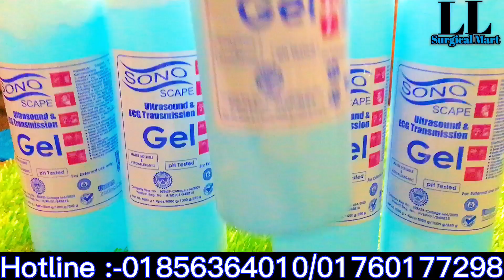আল্ট্রাসাউন্ড জেল ২৫০ মিলি / Ultrasound therapy Gel 250ML.@lifelinesurgicalmart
হাই-কোয়ালিটি আল্ট্রাসাউন্ড জেল । যেকোন পরিমানে সরবরাহ করা হয় । সারাদেশে হোম ডেলিভারির সুব্যবস্থা রয়েছে।

➡️দোকানের নাম:- লাইফলাইন সার্জিক্যাল মার্ট
ঠিকানা:- 19/1, ডিসি রে রোড (মাসাল্লাল্লাহ টাওয়ার) মিটফোর্ড ঢাকা
সব ধরনের সার্জিক্যাল আইটেম, ফিজিওথেরাপি আইটেম পাইকারি, খুচরা এবং সাধারণ ওডার সরবরাহকারী